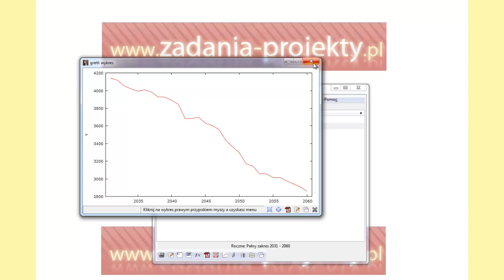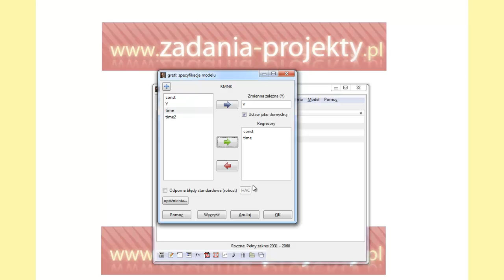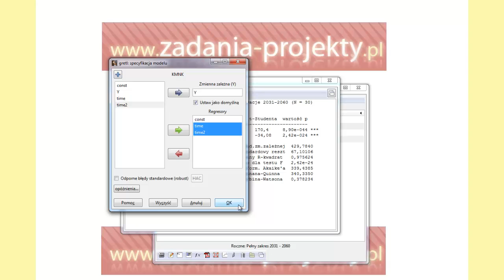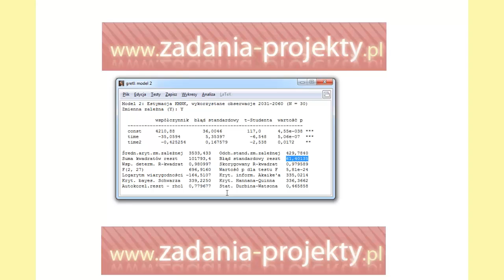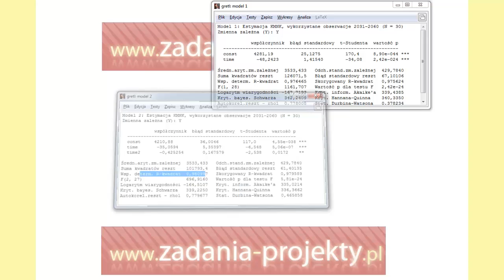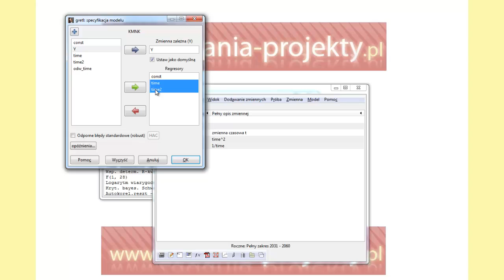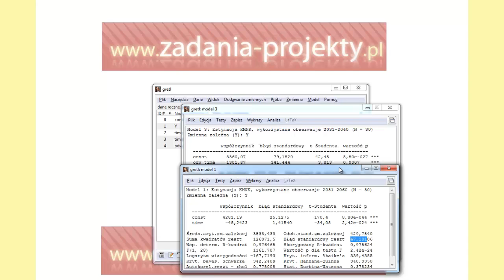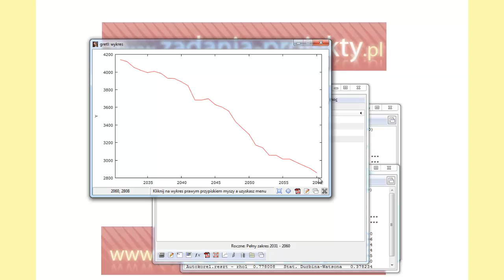Estymacja - dobór stopnia trendu czasowego - modele trendu czasowego Gretl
Staram się pokazać na przykładzie danych rocznych, jak sprawnie wybrać odpowiednią formę modelu trendu czasowego, czyli modelu wykorzystującego element struktury szeregu czasowego. Jest to dobra alternatywa, gdy nie ma możliwości zbudować klasycznego modelu z powodu braku danych zmiennych potencjalnie wpływających na nasz szereg. Dzięki doborowi stopnia trendu czasowego (liniowego, kwadratowego, hiperbolicznego wraz z testem F na istotny spadek wariancji składnika resztowego) budowa takiego alternatywnego modelu (tu: model trendu) nie jest tak skomplikowana w programie Gretl. Przy okazji podaję mnóstwo wskazówek jak analizować wzrokowo przebieg zmienności szeregu oraz jak badać istotność zmiennych objaśniających, jak wstępnie/wzrokowo oceniać jakość oszacowanego dopiero co modelu. Wszystko krok po kroku jak na korepetycjach.